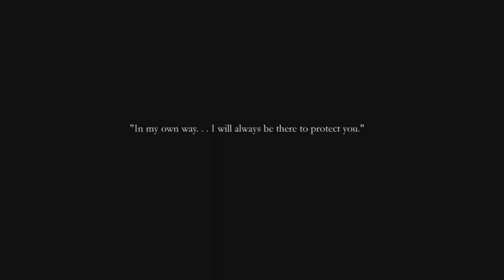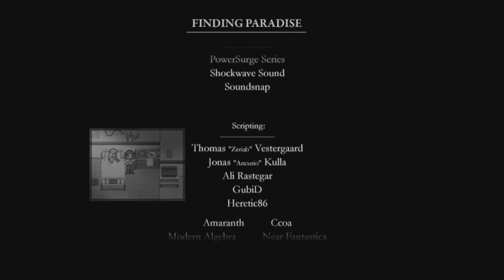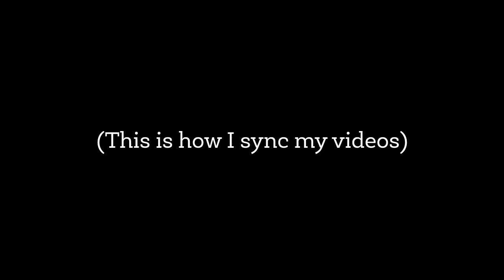05 - END | Finding Paradise - Colin's Wish and Many Tears!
It's finally here! Finding Paradise is the standalone sequel to the highly-appraised To The Moon. The two quirky Sigmund Corp doctors make their return with a new patient, unravelling a new adventure.